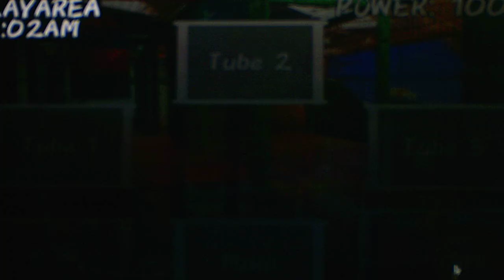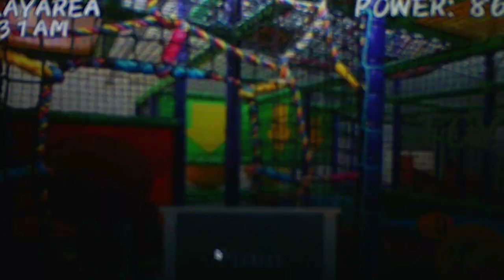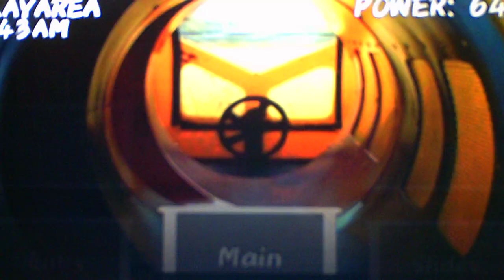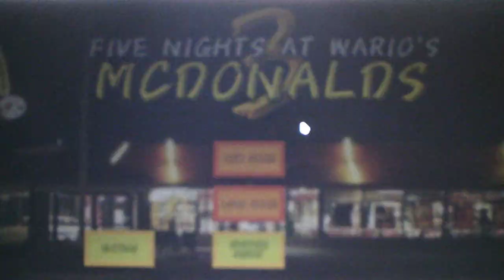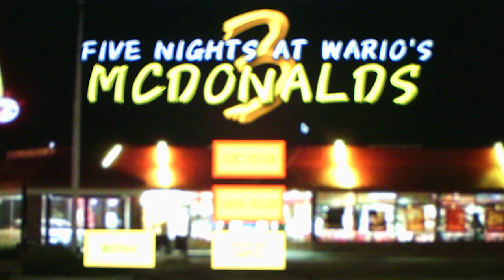Five Nights At Wario's McDonald's 3 Custom Night Mode Part 5 In The Play Area